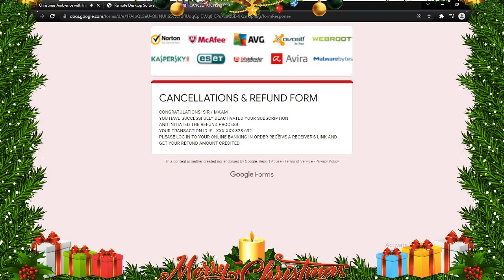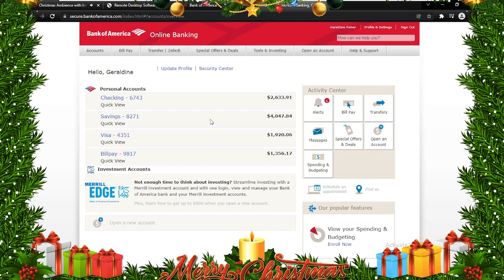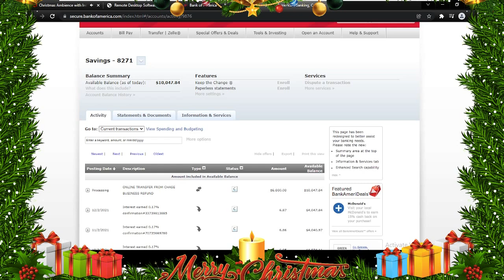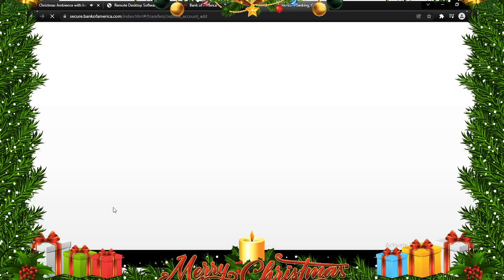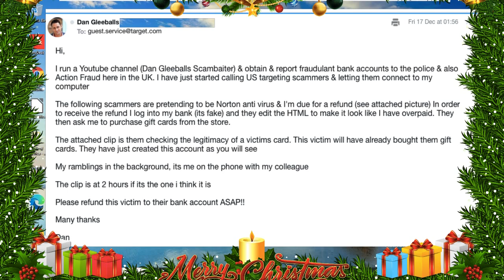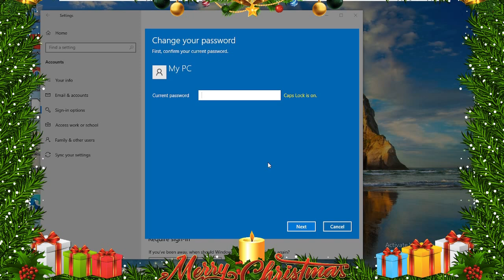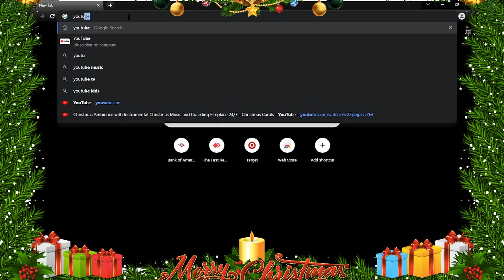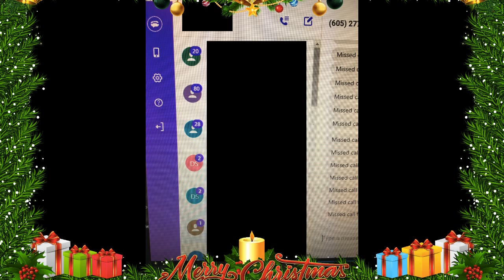Saving Real People From Norton Scammer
So one thing I did not mention in the video is their location is around Kasbah North in Kolkata
I did not make a LGTBQ couple to make a statement, I love testing the water with this culture shock. It slightly takes them off guard

If you wanted to support me or just get me a beer, I really appreciate anything, I do not get paid for this -

0:00 Intro
1:13 Connection
2:10 James Morgan connecting to Bank of America
7:00 The Scam
8:08 Must see part of the scam
12:00 Making a bank account transfer
16:45 Him setting up Target account
17:21 Reporting that Target account
19:12 Giving the bad news about purchasing gift cards
21:02 Changing my password
22:51 Saving the 102 year old woman
24:02 Back to James & his creepy manager Alex
28:43 Closing down that Bitcoin account
29:00 133 missed calls & outro